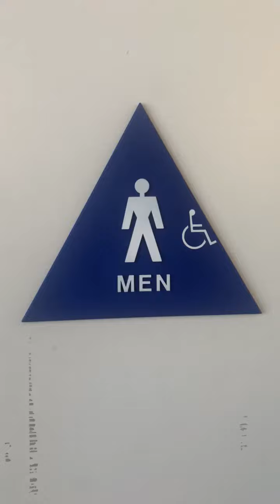Fremonot #10 85°C Bakery Men's Restroom Reshoot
85°C Bakery in Fremont CA off of HWY 880. Thank god the men's is still the same.

Rating Scale

A+ EPIC
A Amazing
A- Nice
B+ Great
B Good
B- Okay
C+ Boring
C Not Good
C- Bad
D+ Junk
D Garbage
D- Trash
E+ Terrible
E Horrible
E- Awful